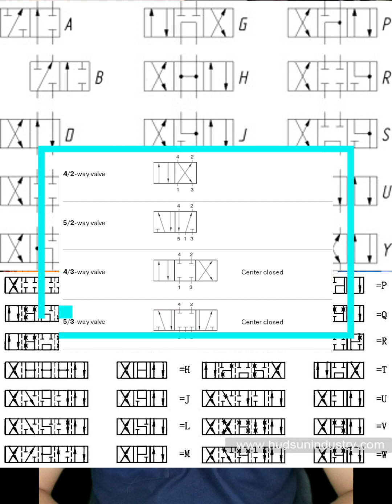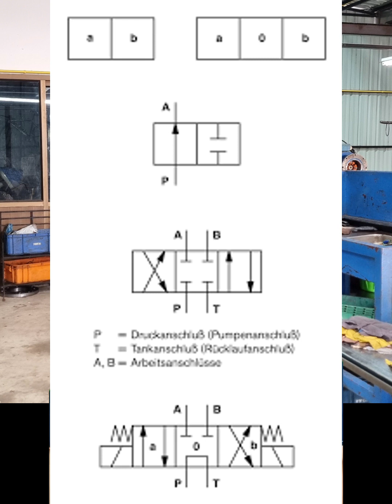symbol hydraulic ep.4 สัญลักษณ์ไฮดรอลิค ตอนที่ 4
สวัสดีครับในวันนี้ก็มาต่อกันในสัญลักษณ์ไฮดรอลิคตอนที่ 4 ผ่านไป4ตอนเเล้วนะครับ เป็นอย่างไรกันบ้าง มีใครสงสัยอะไรไหมครับ ผมอาาจตกหล่น บางเนื้อหาไปนะครับเพราะไม่ค่อยมีเวลาทวนเท่าไร เเต่อย่างไรก็ ปรึกษามาได้นะครับ